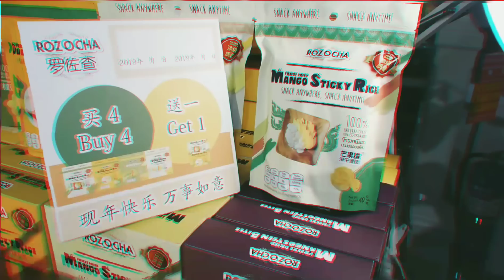冬蔭妹教講泰文：two ..鍊..